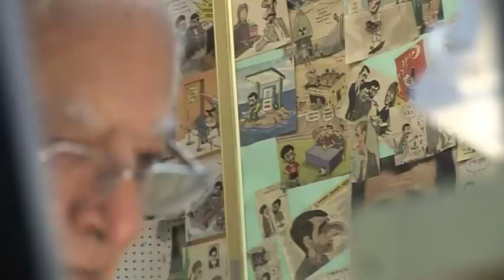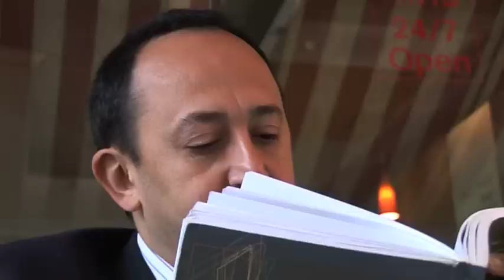PERSIAN ISRAELI JEWS ON WAR BETWEEN ISRAEL AND IRAN March 21st 2013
KFAR SABA, Israel. US President Barack is in the second day of his visit there. Shortly after arriving he held joint press conferences with Israeli President Shimon Peres and then with Prime Minister Benyamin Netanyahu. Iran was very much a focal point of their talks. And in Israel, there is one community that felt perhaps more concerned about this issue than others, that is the country's Persian community...Iranian Jews who left their native country and are now living in Israel. Our correspondent caught up with them, here's his report.